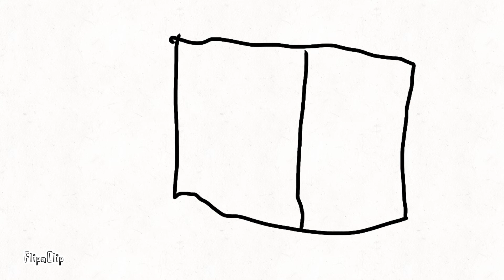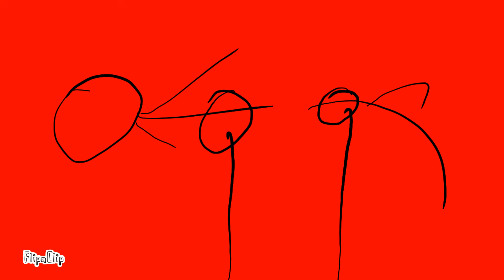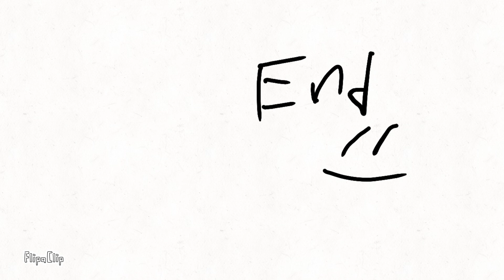Scp Animation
This took me like three weeks